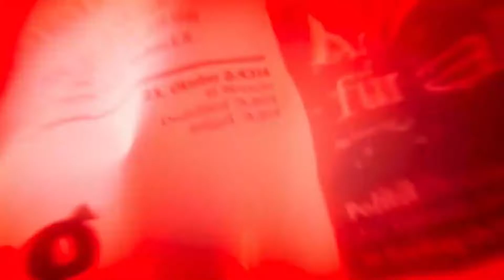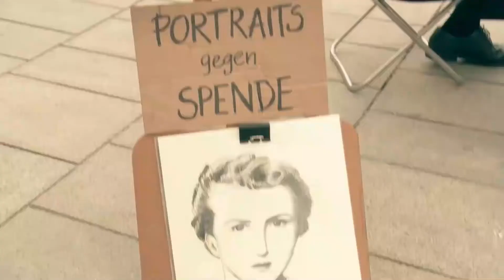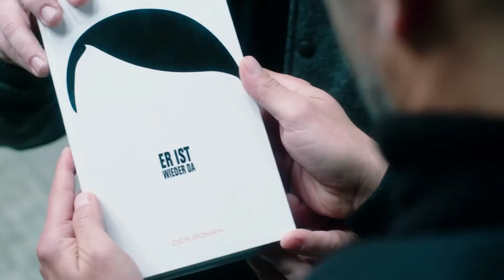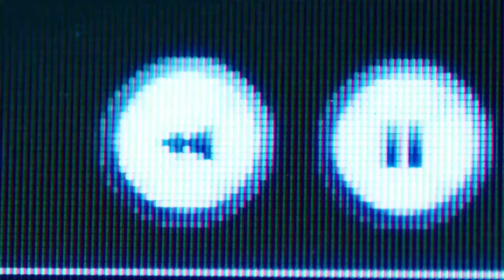Look Who's Back (2015) Film Explained In Hindi_Urdu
Movies Name  _______Look Who's Back (2015)